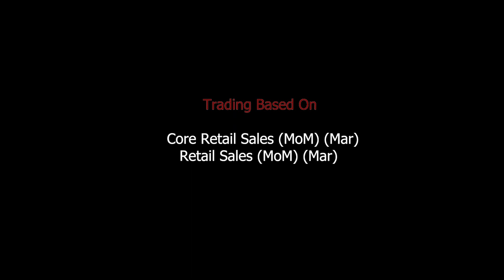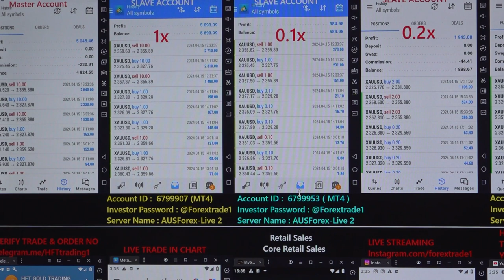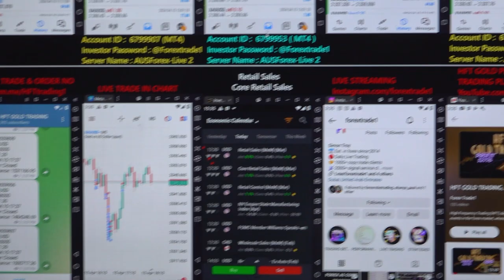HFT: Gold Trading based on US data - [15- 4-2024]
Chapter
00:00 Introduction
00:10 1st Trade Places as per MoM Data
03:20  Profit booked
02:26 2nd Trade Places as per  MoM Data
03:50  Profit booked
04:07 3rd Trade Places as per  MoM Data
07:10  Profit booked
07:35 4th Trade Places as per  MoM Data
08:45  Profit booked
09:00 5th Trade Places as per  MoM Data
13:45  Profit booked
15:15 Verify All the Account's Profit booking and Data

HFT gold trading is done based on the below data:
» Core Retail Sales (MoM) (Mar)
» Retail Sales (MoM) (Mar)

1x profit booked = $5045
Investor Account Details: